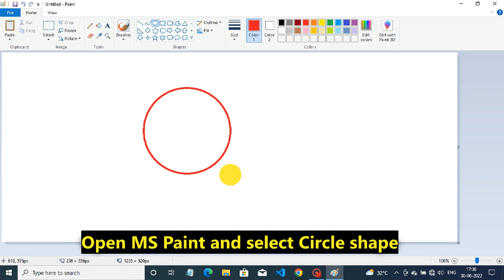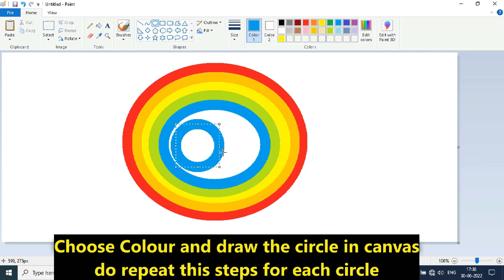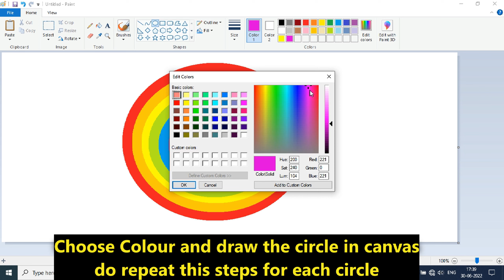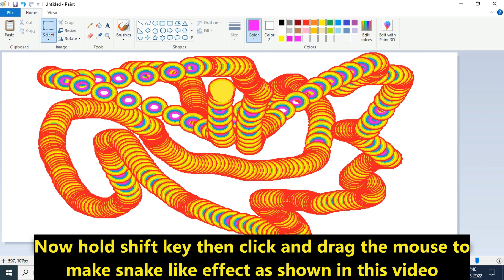Roller Coaster in Paint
How to use select, shape and color fill tool in paint.